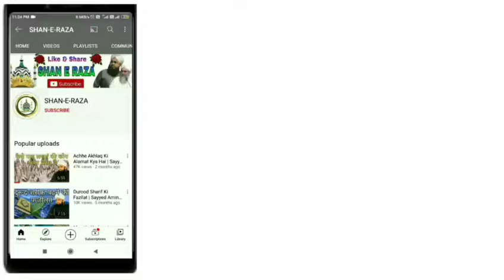Mahe Ramzan Me In 2 Waqt dua 100% Qabool Hori Hai